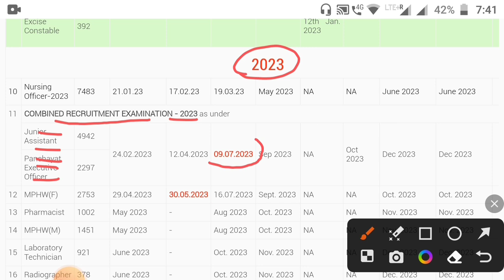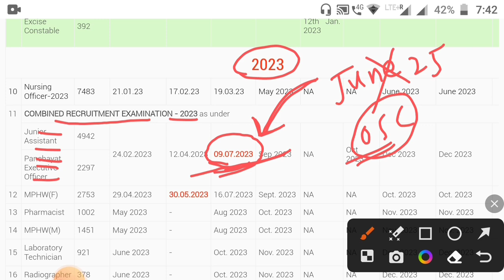ବହୁତ୍ ଭଲ ହେଲା 😁 ଜାଣନ୍ତୁ କେବେ ହେବ ପରୀକ୍ଷା | OSSSC PEO & JA Exam Date Changed